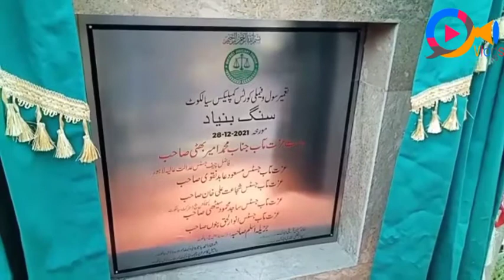Chief Justice Lahore High Court Mr Justice Ameer Bhatti Visit Sialkot.